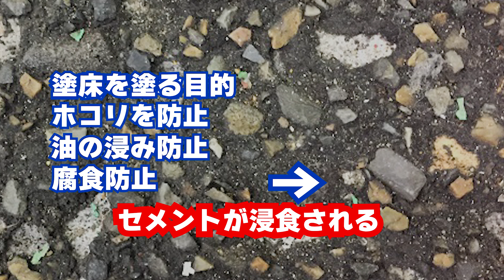【失敗する人の特徴】安物の床塗装は絶対にオススメしない訳！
◎法人お問合せの方はこちらから
◯個人の方やガレージ検討の方はこちらから

高機能塗床で豊かな社会を創る専門家　永井健司
有限会社　光コーティング　代表取締役

大学卒業後、22歳で株式会社エービーシー商会(床塗装材・塗床材）製造最大手（日本で初めてコンクリート床に色を付けた会社）入社。施主・設計事務所を担当し、設計指定活動。設計指定活動とは、設計士へのコンサルティング•情報提供。簡単に言えば業種ごとの塗床最適化。2年目から営業職。

代理店管理のかたわら、大手ゼネコン・大手施主の床塗装（塗床）工事を経験。
床塗装（塗床）工事はクレームの多発する工事のため、多くの工事店のクレーム事例を扱う。代理店への施工指導による問題解決多数。結果、剥がれない塗床施工の原理原則を会得。その後ライバル会社の住友ゴム工業系の工事店でさらに経験を積む。その後アトミクス、水谷ペイント・アイカ工業・ＡＧＣポリマー建材等の他のメーカーの工事店としての経験も積むこととなる。

塗床とは、高機能を持った床塗装材のこと。自動車が走ってもすり減らない耐摩耗性。水を通さない防水性。工具の落下に強い耐衝撃性。熱水がかかっても剥がれない耐熱性。オイルに強い耐油性。酸に強い耐酸性。静電気を逃がす帯電防止性。シンナーに強い耐溶剤性。などの優れた性能を持つ特殊床塗装材を言います。
高性能がゆえに施工が難しく、専門知識や技術の習得者が少ない市場です。

2005年に独立。プロ用高機能床塗装（塗床）工事専門の「有限会社　光コーティング」を設立。
経験した塗床現場は「東京ドーム」「国会議事堂」など10,000現場を超え、工場・研究施設・学校・倉庫・厨房・駐車場などあらゆる分野に及ぶ。

現在ホームページ・ブログにより「剥がれない床塗装の原理原則」を公開するとともに、クレームが言えなくて困っているエンドユーザー様とクレームが解決できず同じく困っている、建設会社・ハウスメーカーの駆け込み寺的存在になっている。

Web集客により、プロの現場でしか使われない最高品質の床塗装・塗床材を戸建てのガレージに施工する工事もやっていて、クルマ・バイク愛好家に喜ばれている。
この高級塗床材を使っている個人邸は100件に1件もない。
高機能床塗装・塗床工事のみに絞って35年。

また、日本の未来は製造業が元気になることでよくなる。そう信じて、塗床で製造業を土台から支えるべく活動中。
また、仕事を増やし大人が生き生きと喜んで働く姿を見せることで、早く大人になって働きたいと子供たちが思える社会づくりを目指します。